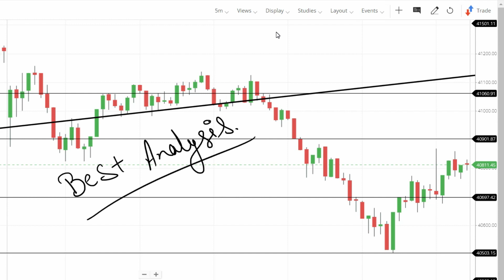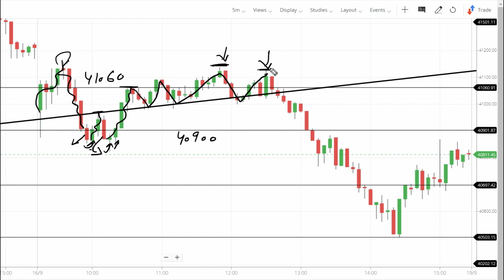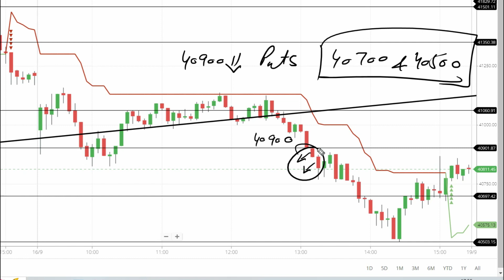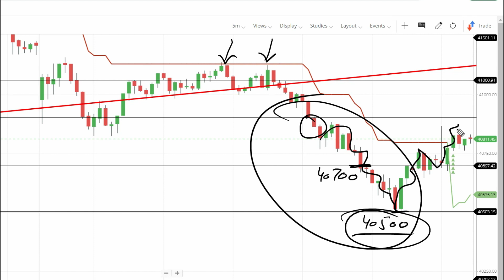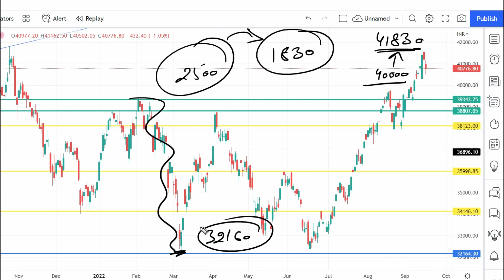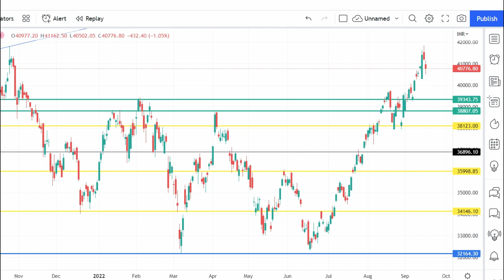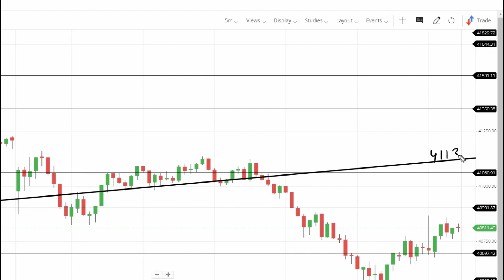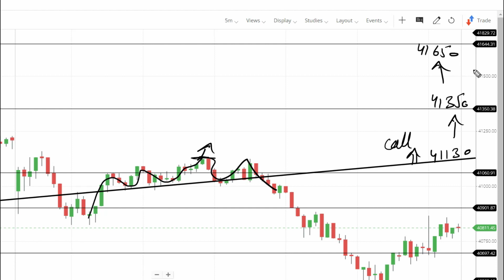Bank nifty prediction for tomorrow | tomorrow prediction 19 Sept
Get added to premium group by opening account with us in Dhan

Nifty Prediction and Bank Nifty Analysis for Wednesday | 28 June 2022 | Bank NIFTY Tomorrow

Nifty Forecast
nifty
Nifty Nifty
nifty share price
bank nifty
bank nifty share price
nifty today
nifty tomorrow
nifty analysis
banknifty analysis
nifty prediction
nifty tomorrow
nifty tomorrow
nifty analysis
banknifty analysis
nifty prediction
1 August bank nifty
1 August market
1 August market analysis
1 August nifty
nifty analysis
nifty monday
nifty on 1 August 2022
nifty on monday
nifty prediction